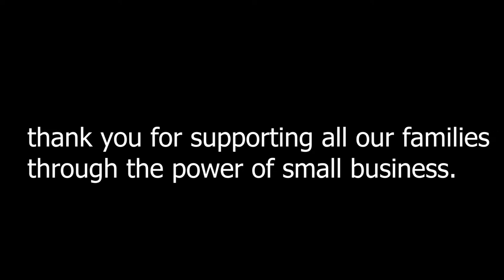EMPLOYEE REVIEWS ROCK SOLID CARGO™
We made this video for people looking for general information or reviews on Rock Solid Cargo™.

The following is a transcript of the video recorded live at Rock Solid Cargo Trailers, 1100 Thomson Road, Douglas GA on October 28, 2019.

Back in May I had, my son had an accident
where that put me out of work for about
two weeks.
Unfortunately he burned both of his legs and
just because I wasn’t here working, they
still made sure that I had a way to take
care of my kids and my bills.
They made sure they called me every day
to make sure we was alright, and if we
need anything to let them know, and when
I came back they understood that I had
to go to therapy often and they was
fine with it. Which other companies- they
wouldn't let me go,
and I know that for a fact as I went
through it with my daughter when she got put
in the hospital. And this actually- this
company actually went beyond to make
sure me and my son was alright. That let
me know I'm not an employee, I'm a
part of the family.

I have worked for
other companies where they always let me know
where I did wrong but never where I did good.
First chance I had to run this
department on my own they made sure they
came out of their office to come out
here and actually tell me, “You’re doing
a wonderful job.” I actually appreciate every bit of that. Rock Solid Cargo
is the best place I ever worked at and I
would- anybody looking for a job and they
had an opportunity to come in…Rock Solid.

Hi, my name is Rosalinda, I work at Rock Solid Cargo, and I’ve been here about a year…and a half and work here's good, we get along as like
family and we try to get trailers in and out
as fast as we can and we
do the cleaning -uh- do the cleaning and
caulking, which is we make sure the
walls is wiped down, make sure all the caulk
work looks fine and make sure the dudes
are doing what they supposed to do in
the trailers.